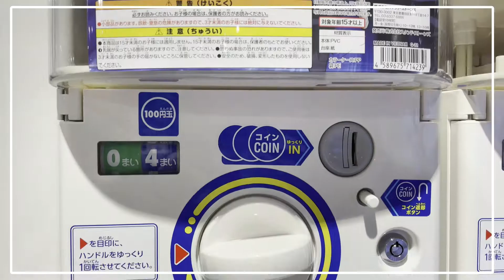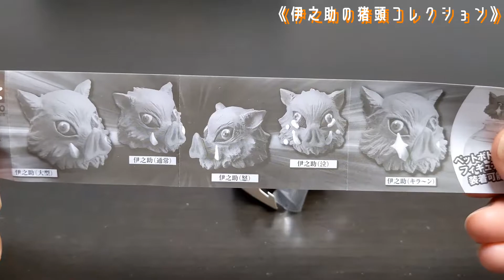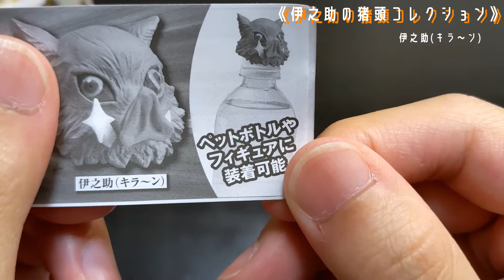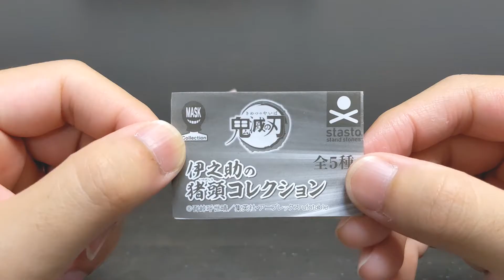【鬼滅の刃】伊之助の頭がガチャガチャになったらしい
趣味100％で動画投稿しています。
今回は伊之助の猪頭コレクションを回してきました！

とてもシュールなガチャです。鬼滅の刃のフィギュアがあればこの子をより輝かせてあげられたのに、と少し後悔しています。
いつか原寸大の猪頭を身に付けて動画撮影をしたいと思っています。そのためには身体を作らないとですね。。